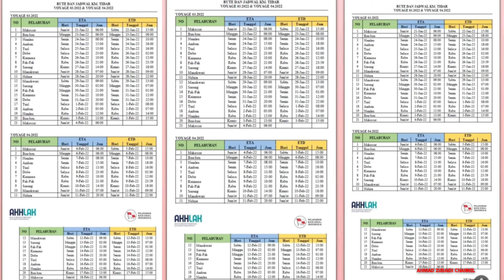JADWAL KAPAL PELNI KM TIDAR 21 JANUARI 18 FEBRUARI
jadwal kapal km tidar tanggal 21 Januari sampai 18 februari 2022